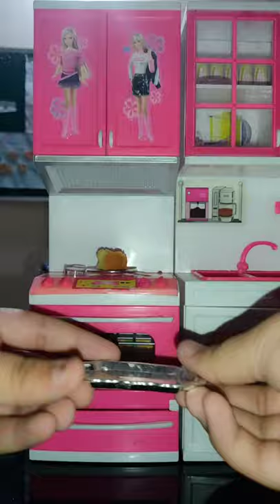Playing with a Kitchen Set |Vikhyati Nirwal ❤️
Note - Don't take any screenshot or photo from between the  video.